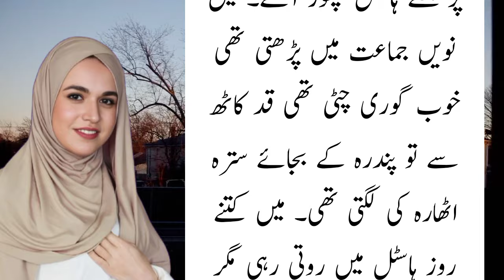Main naveen class me hun